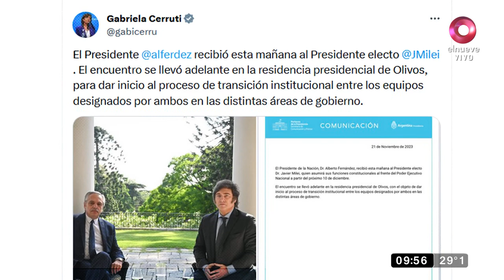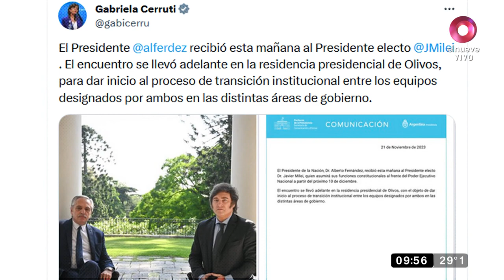Alberto Fernández recibió a Javier Milei en la quinta de Olivos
El presidente en funciones recibió al electo en la quinta de Olivos y ambos posaron para la foto oficial de la transición.